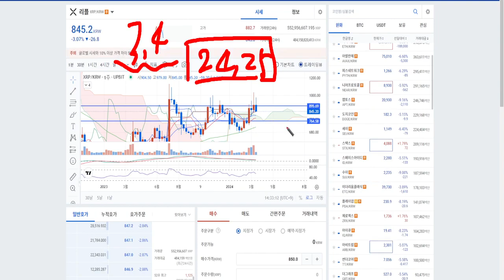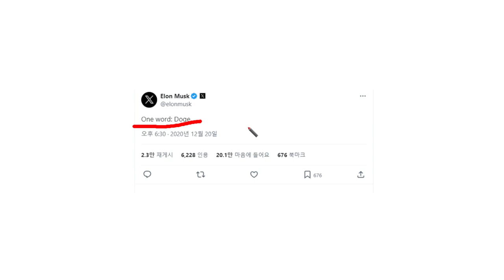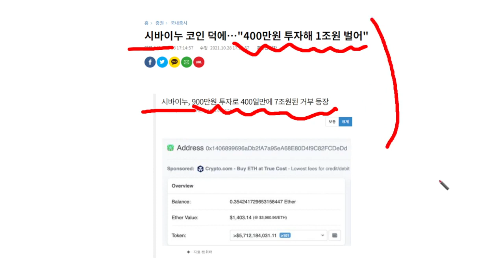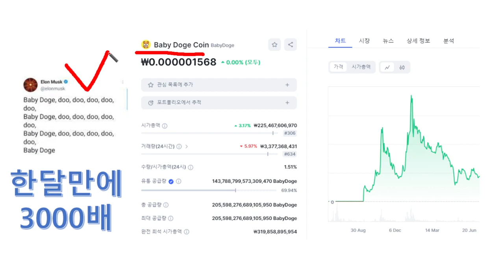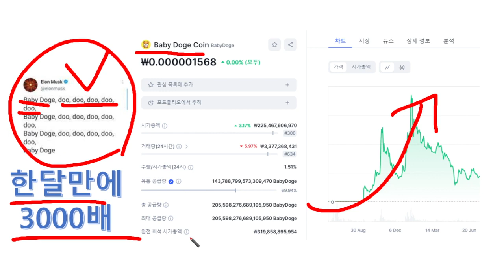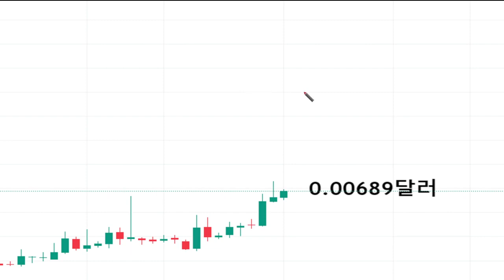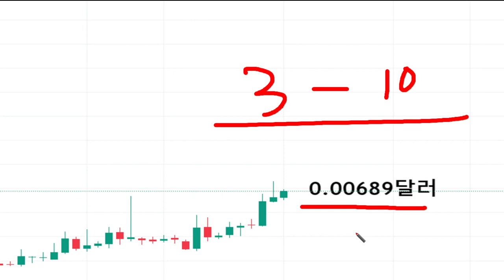리플, 예상대로입니다 예상대로야 다~ 알고있었다